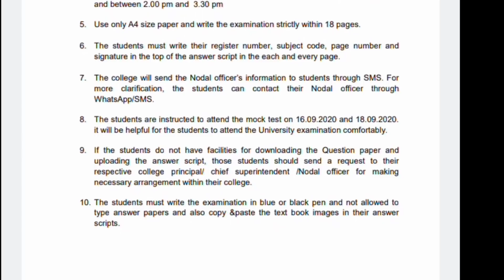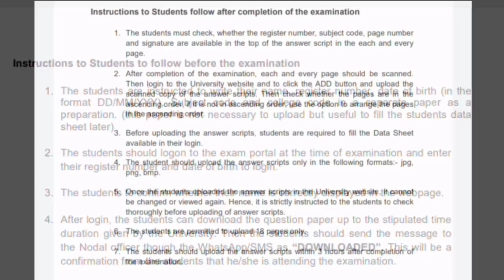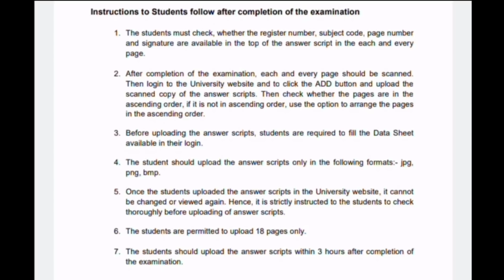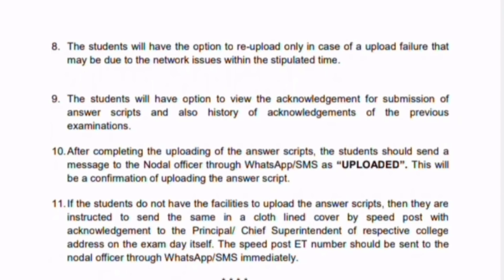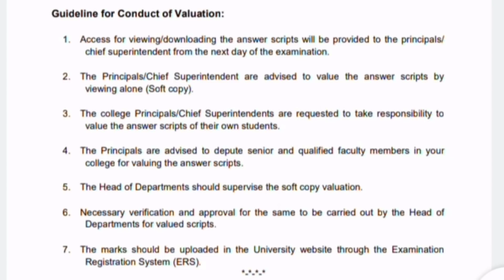Madras University Latest News/Final Year Exam Latest News/ Semester Exam/FinalYearExam Instructions